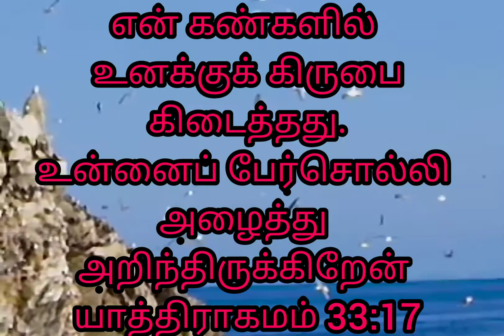இன்றைய ஆகாரம் 01-05-2021 இது நம்ம Power Tower Media